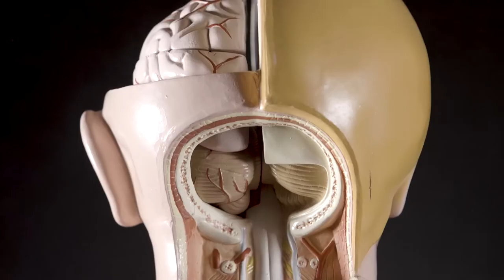When you Graduate, it's a Seamless Transition | Karim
It's non-stop, hands-on treatments. So by the time you're in your upper years, you're already have been treating and you know how to treat, and when you graduate, it's a seamless transition.

–Karim Rahemtulla, CAO 4th Year Student